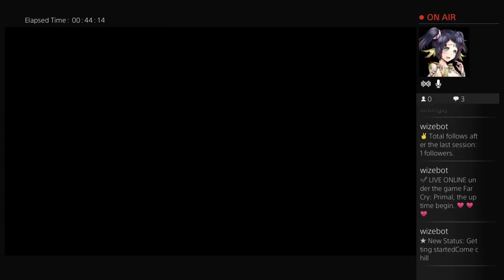First time playing FARCRY Primal plus streaming on twitch!